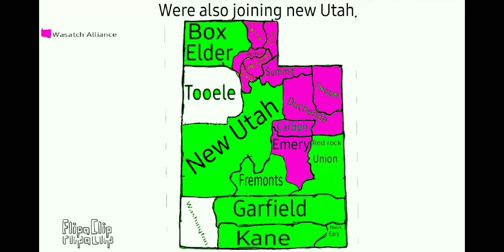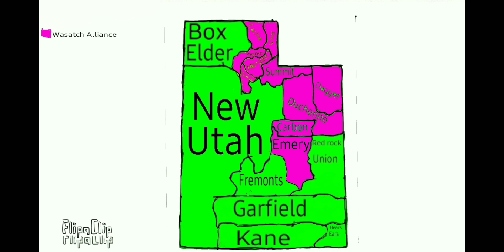Alternate Future of Utah episode 4: The Wasatch Warriors